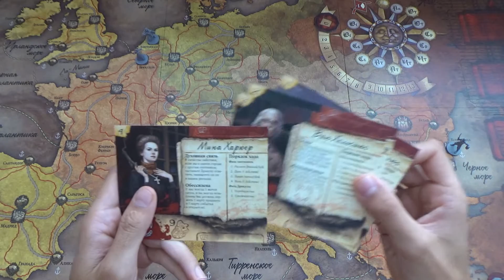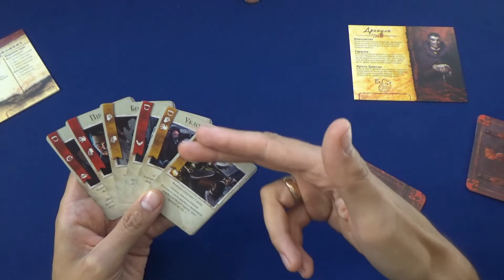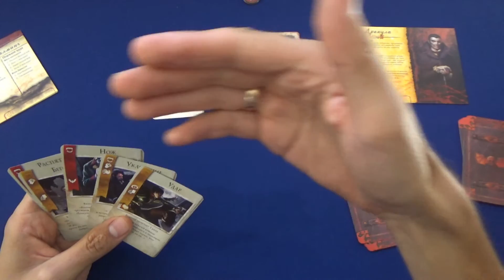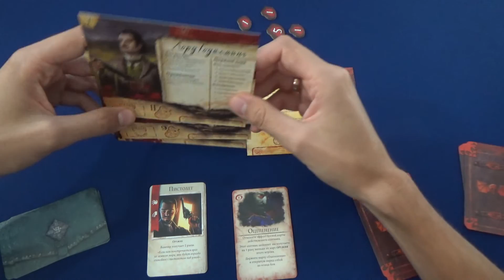Ярость Дракулы. Третья редакция. Правила игры.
Количество игроков: 2-5 человек.
Возраст: 13 лет и старше.
Время партии: от 120 до 180 минут.

Если вам нравится, то что я делаю, вы можете поддержать мой проект